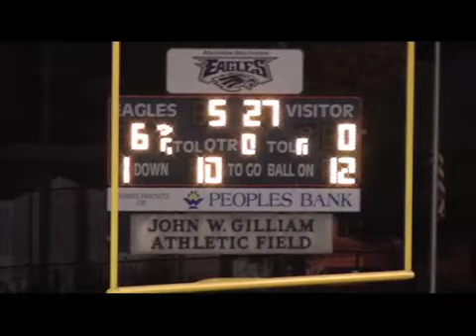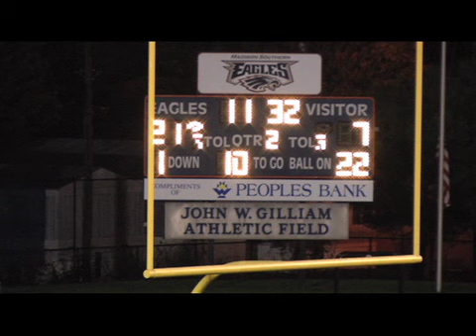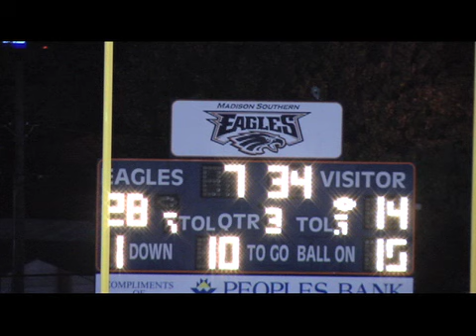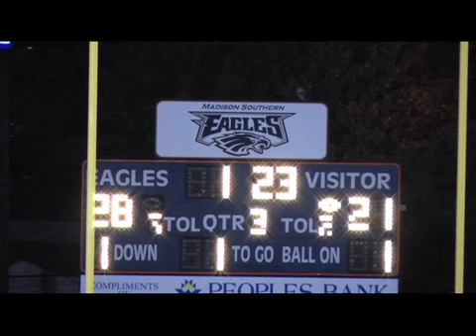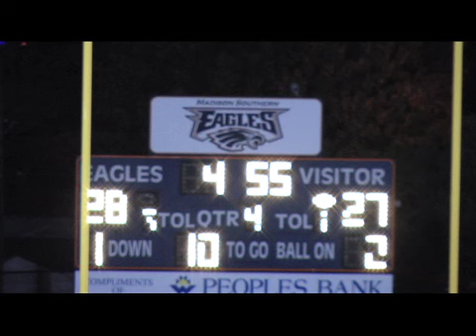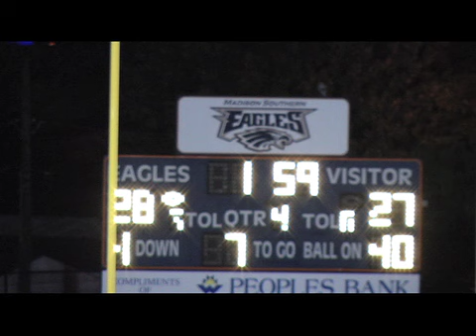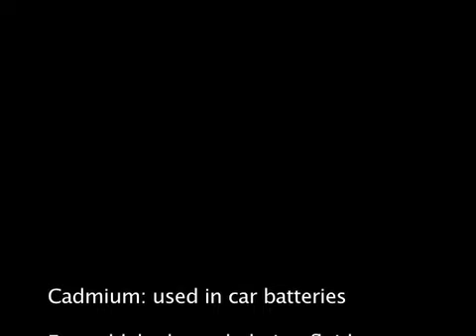MSHS football vs Grant County 11 06 15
Madison Southern High School in Berea, Kentucky